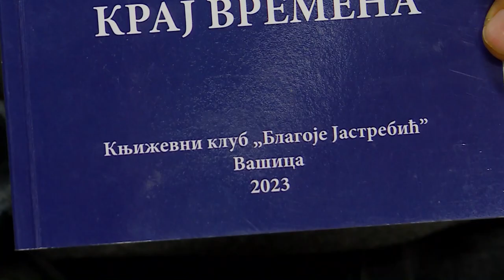„Kraj vremena”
Promocija knjige „Kraj vremena” autora Đurice Edelinskog zakazana je za petak 17. maj 2024. u 19 časova u sali Kulturno prosvetnog društva „Đura Kiš” u Šidu. U pitanju je zbirka pesama ovog autora, čiji recnzent je Dragana Simić Milićević iz Beograda, a knjiga je izašla u izdanju Književnog kluba Blagoje Jastrebić iz Šida.